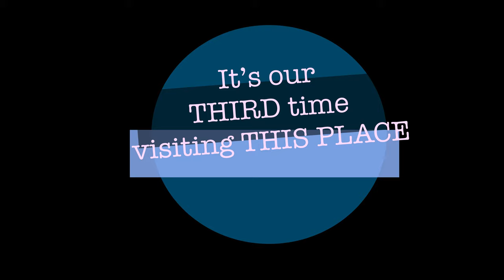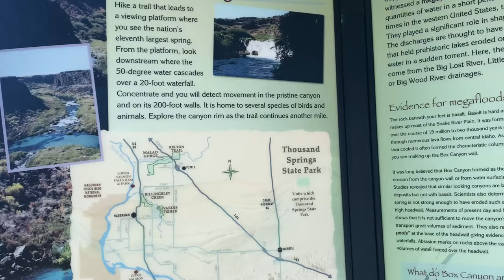THIRD TIME Visiting the Beauty of BOX CANYON, It’s getting better and better!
This is our third time visiting Box Canyon and it’s getting better and better.

Earl M. Hardy Box Canyon Springs Nature Preserve is a sight to be seen. Being the 11th largest spring in North America, the crystal clear waters are one you must add to the bucket-list.
Box Canyon State Park is located on W Point Road near Wendell, Idaho. Buhl, Idaho is also only fifteen minutes away! Either town will lead you to the parking lot that sits at the beginning of the trail head.
The park is one unit of Thousand Springs State Park. Thousand Springs is an expansive park with several units to explore including; Malad Gorge, Niagara Springs, Ritter Island, and a few others! At the parking lot, you must pay a $7 vehicle fee. This fee will get you into the other components of Thousand Springs if purchased at Malad Gorge. Follow the farm road/dirt trail for about a mile from the lot.
The canyon will start to emerge, and you will see it isn’t just an old farm road. Peering in, the aqua blue water will glisten on a sunny day. The mermaid tail shaped spring will beckon your name to come swim! The blue pools can be accessed from the lookout. Following the canyon ledge will give you the option to climb down at a caved-in area. These makeshift stairs face East or West. Both descents require sturdy shoes, and high physical exertion.
If free-climbing down a canyon doesn’t appeal to you, don’t worry, there is another pool to be accessed! Continue walking down the path another mile, following the canyon’s ledge. This will lead to a more user-friendly path down the side of the canyon. There is a rail and rope for assistance.

Once at the base of the canyon, keep following the trail! Rushing water will indicate you are getting closer to the destination. Walk down the man-made staircase to view one of the most gorgeous waterfalls belonging to the Thousand Springs State Park units. The 20-foot waterfall runs year round.
After you’ve finished admiring the falls, continue on through the lush, forest area that mostly follows the water. The path will end at another aqua blue pool. Feel free to swim in the freezing springs to cool off on a hot day! Amazement levels will be at an all time high when viewing the the crystal clear waters. There is even a giant tree, totally emerged underwater, clearly seen from above.

Esther’s TikTok: gameresther6_offical